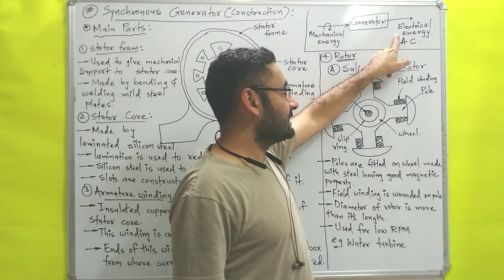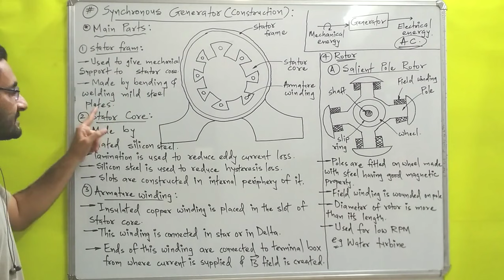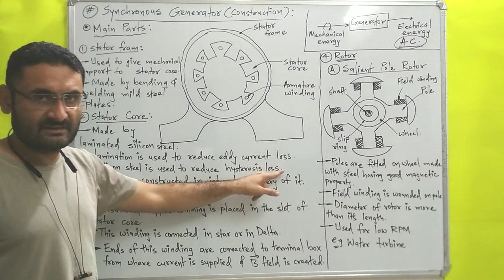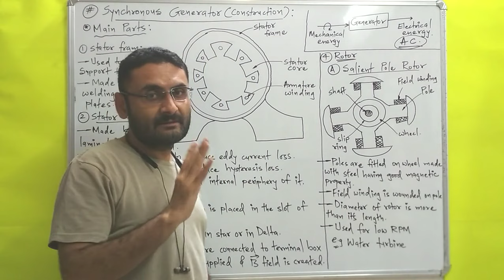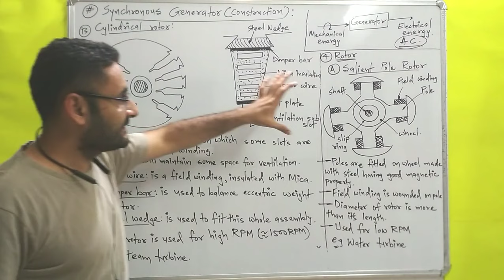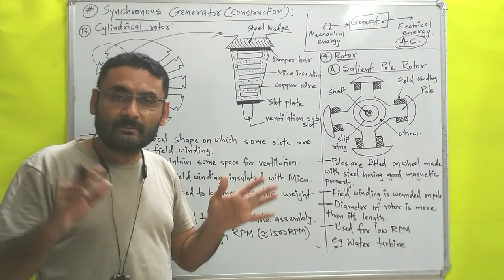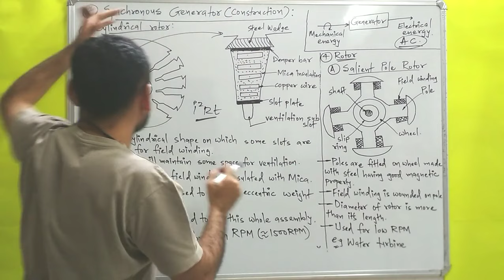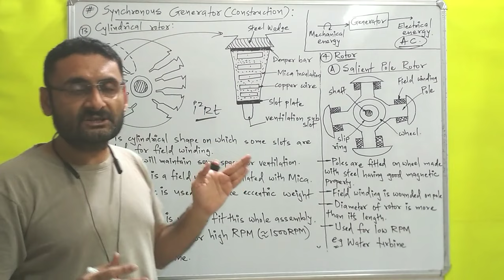Synchronous Generator (Construction) Main parts of generator (1st year engineering) BEE/EEE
synchronous generator construction is explained.